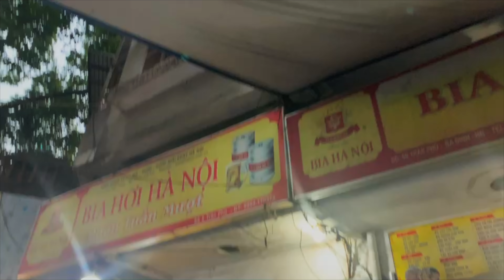【おまけ】ビアホイのある日常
マジで暮らすとしたらビアホイがあるところ

東京都内を中心に色々呑み歩いたり家でつまみ作ったりしてます
よかったら登録を↓

【藤井２１のクックパッド（ほぼ毎日更新）】

サンミュージックプロダクション株式会社
〒160-8501

もしくは下記アドレスまで

【使用BGM】
「FREE BGM DOVA-SYNDROME」

【使用画像】
「PAKUTASO」